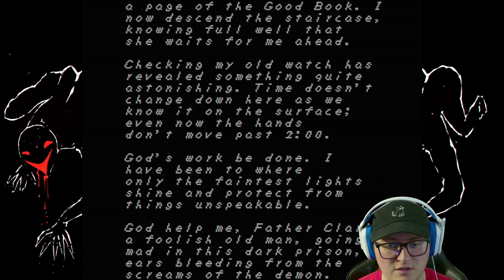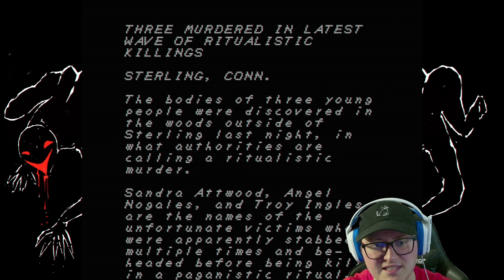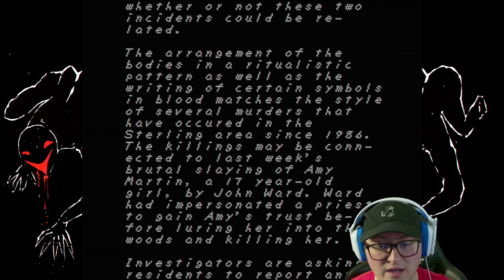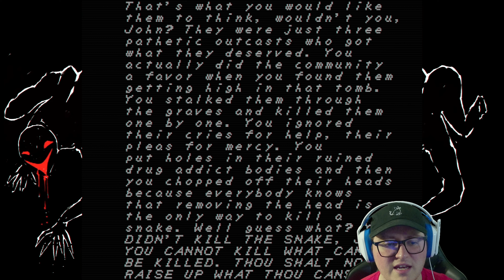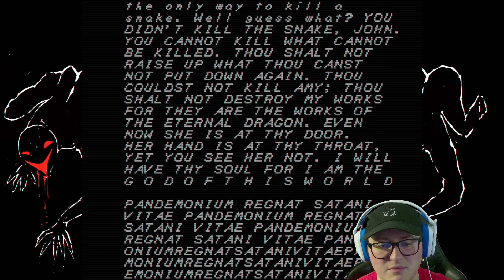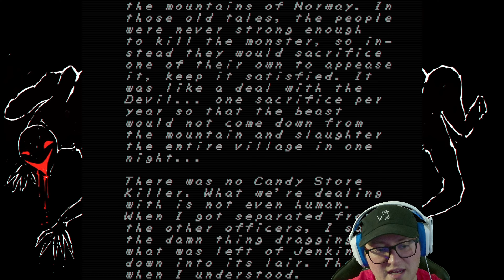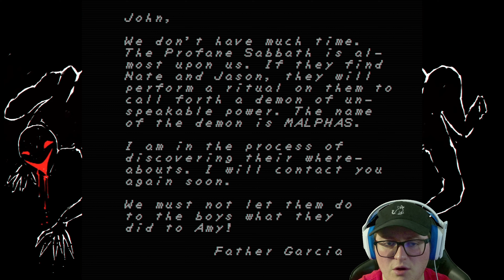We Are Made in His Image :) | Faith The Unholy Trinity [PART 3]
The Lord is My Shepard

Hello :) My name is BigGaming and I am a Tiktok content creator/streamer with an interest in horror games and the characters/stories within them! As requested by my TikTok homies, this video is a part of my Horror Game Playthrough Series where we focus on the smaller indie titles that have kept this genre alive!

I stream Sunday, Monday, Tuesday, and Thursday at 9:00pm EST! Check me out here and on my TikTok page to join in on the fun!